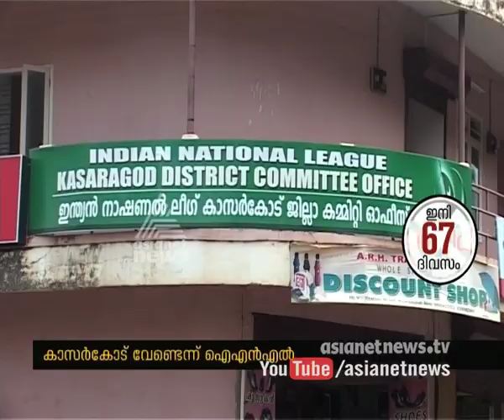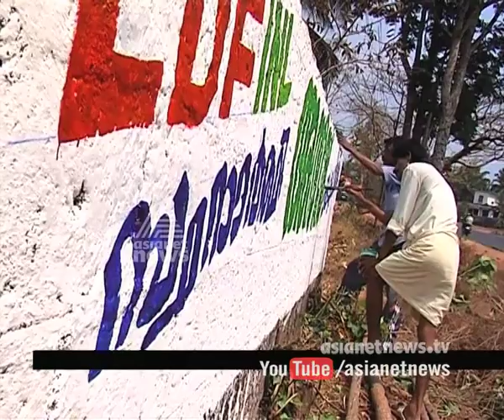INL Demanding for LDF's sitting seat for assembly election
വിജയ സാധ്യത ഉള്ള സീറ്റ് വേണമെന്ന് ഐ എന്‍ എല്‍